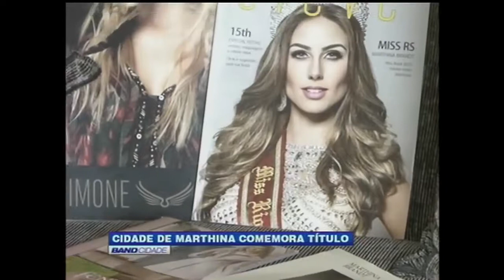Conheça Vale Real, a cidade da Miss Brasil Marthina Brandt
Conheça Vale Real, a cidade da Miss Brasil Marthina Brandt, no RS - Reportagem da Band RS em 19/11/2015